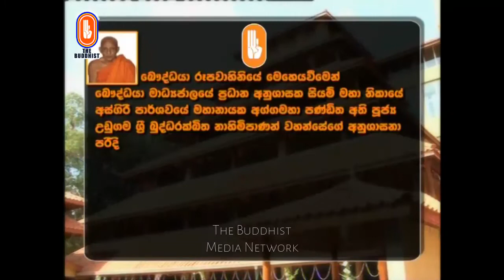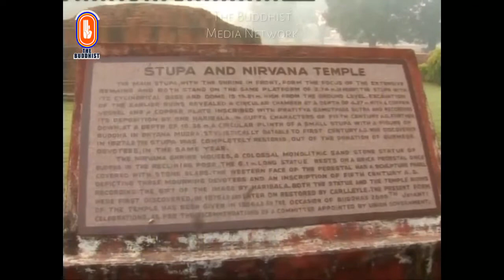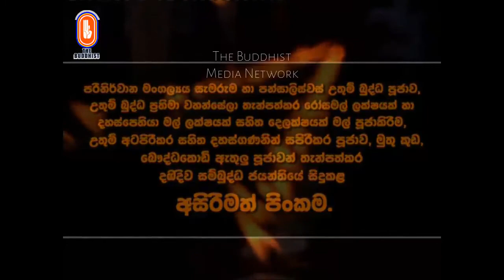Delakshayak Mal Puja Kirime Pinkama | දෙලක්‍ෂයක් මල් පූජා කිරීමේ අසිරිමත් පිංකම